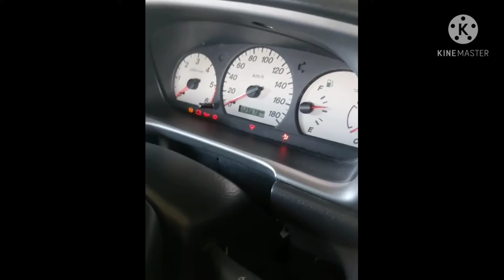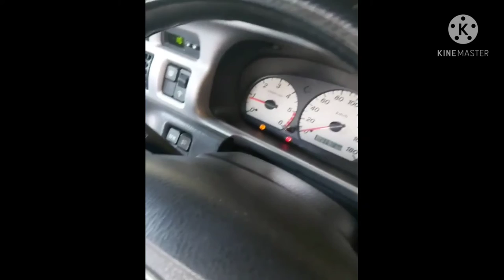# HARD STARTING PROBLEM SOLVE ANO ANG DAHILAN/HETO ATING ALAMIN(W.E ENGINE DIESEL)FOR BEGINNER WATCH